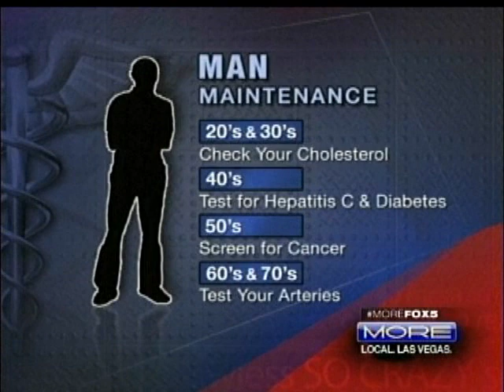Dr. Fisher Talks About Men's Health on More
HealthCare Partners physician, Dr. Jud Fisher was on Fox5's More to give tips on how men can stay healthy and the importance of having a doctor.